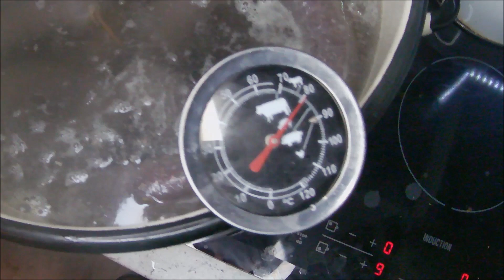Krupniok Śląski Kaszanka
Zapraszam na pyszny , swojski krupniok Śląski
Opcjonalnie zamiast boczku można użyć podgardla .

Składniki:
Cebula - 1 szt.
Skórki wieprzowe -  1,9 kg
Boczek - 0,5 kg.
Kasza gryczana - 1,2 kg. (po ugotowaniu 3,6kg.)
Krew suszona - 20 g. na kg. farszu
Sól , pierz , mielone ziele angielskie , pieprz ziołowy
Na 1kg. kaszy na 2 litry wywaru lub wody
Jeśli kochasz żarcie tak jak ja to zapraszam na mojego patronite , wesprzyj i pozwól mi się rozwijać